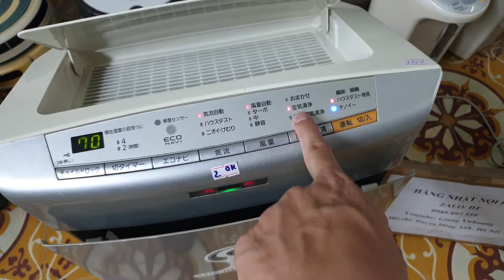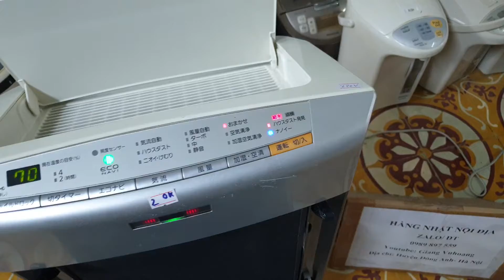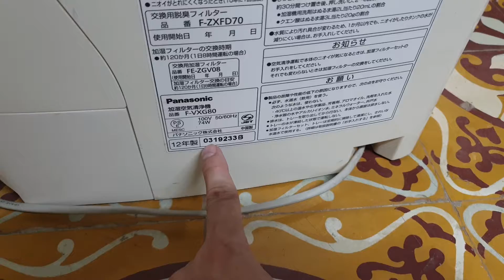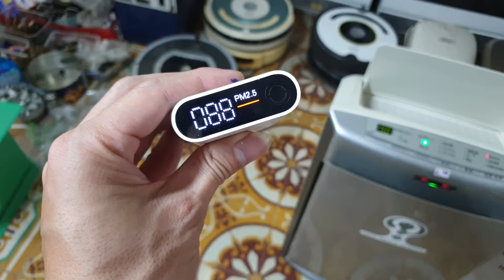0989897559- Máy lọc không khí Panasonic F-VXG80